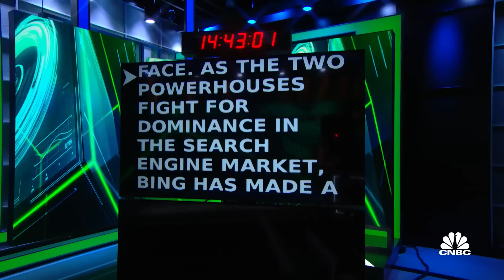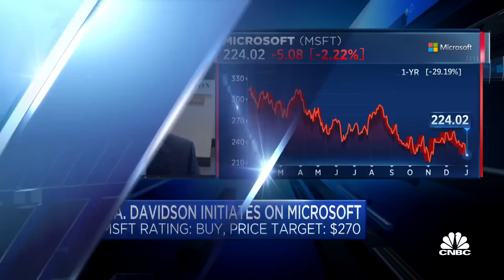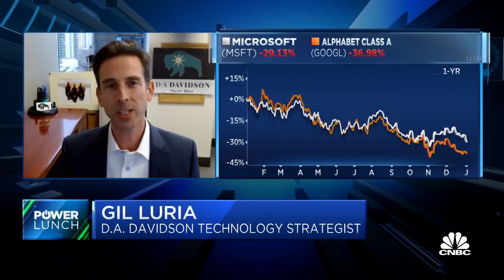D.A. Davidson initiates coverage of Microsoft with a $270 price target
Gil Luria, D.A. Davidson analyst, joins 'Power Lunch' to discuss the decision to initiate coverage of Microsoft today with a buy rating and a $270 price target.